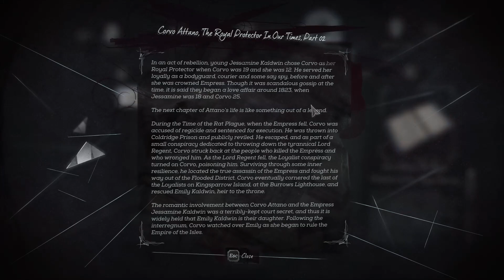Dishonored 2 : EDGE OF THE WORLD Gameplay Walkthrough 60FPS PART 2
Dishonored 2 is a 2016 action-adventure video game developed by Arkane Studios and published by Bethesda Softworks for Microsoft Windows, PlayStation 4, and Xbox One. It is the sequel to 2012's Dishonored. After Empress Emily Kaldwin is deposed by the witch Delilah Copperspoon, the player may choose between playing as either Emily or her Royal Protector and father Corvo Attano as they attempt to reclaim the throne. Emily and Corvo employ their own array of supernatural abilities, though the player can alternatively decide to forfeit these abilities altogether. Due to the game's nonlinear gameplay, there are a multitude of ways to complete missions, from non-lethal stealth to purposeful violent conflict.

Ideas for Dishonored 2 began while developing the downloadable content of its predecessor, which spawned the decision to create a voice for Corvo Attano after being a silent character in the first installment. The advancement of the timeline was brought about once Emily Kaldwin, a child in Dishonored, was proposed as a playable character. The game's aesthetic was influenced by paintings and sculptures. Set in the fictional city of Karnaca, its history was invented in the span of one year. The city itself was based on Southern European/Mediterranean countries like Greece, Italy, and Spain, drawing on the architecture, fashion, and technologies of 1851. Voice actors include Rosario Dawson, Sam Rockwell, Robin Lord Taylor, Jamie Hector, Pedro Pascal, and Vincent D'Onofrio.